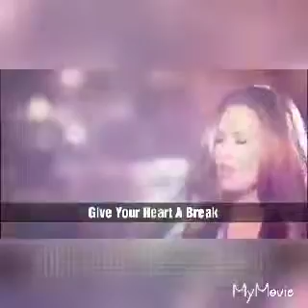ALL Demi Lovato songs I have heard on the RADIO! [+NEW INTRO AND OUTRO!]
I don't have any other ideas so here I am lol